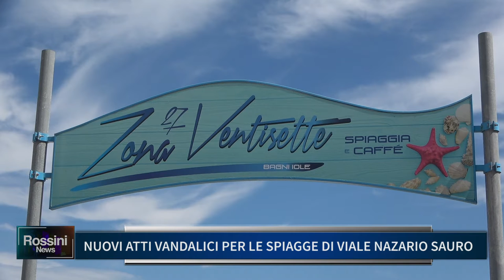NUOVI ATTI VANDALICI PER LE SPIAGGE DI VIALE NAZARIO SAURO